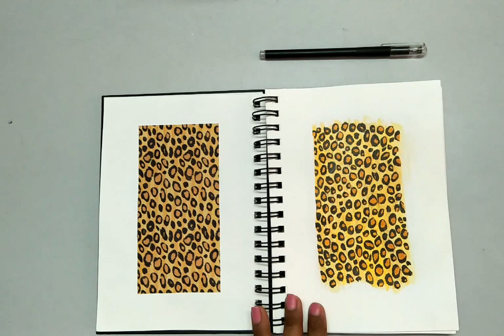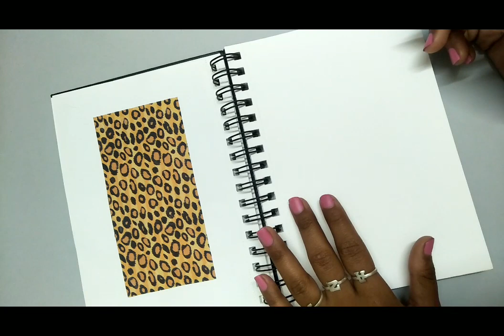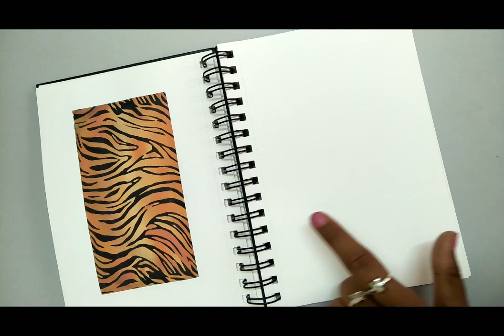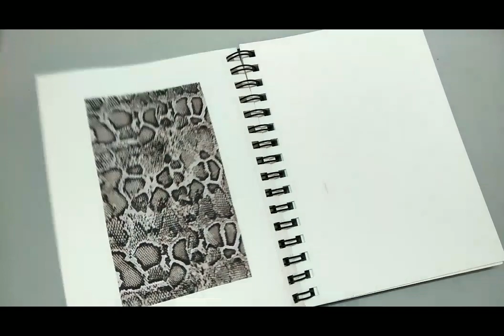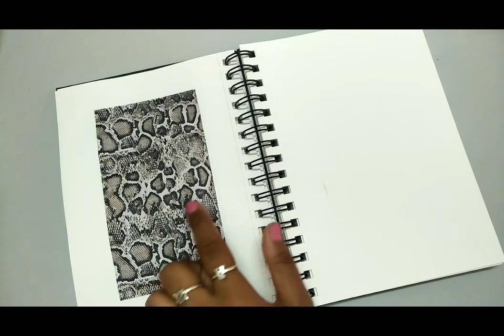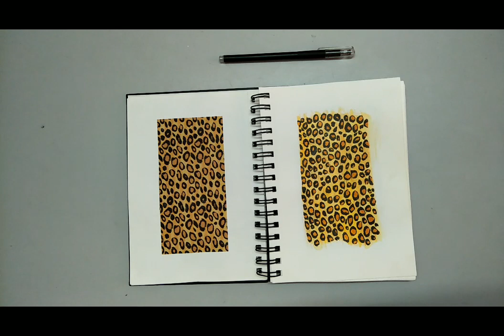How to draw Animal prints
Material required :-
ivory sheet
staedtlers
brushes
water
black gel pen
basic supplies (pencil,eraser etc)

If you like the video give it a thumbs up. comment down your views. subscribe and share. and do let me know if my work, my videos and my channel require any kind of alterations.

Let me know what type of videos would you like to see regarding this subject.

If you like my way of sketching. try it for making beautiful fashion illustrations and share them with me on my Instagram page with same name AZAD COUTURE